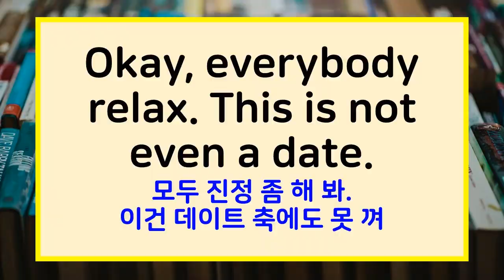미드 프렌즈 F0008 Okay, everybody relax. This is not even a date.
Okay, everybody relax. This is not even a date.

모두 진정 좀 해 봐. 이건 데이트 축에도 못 껴